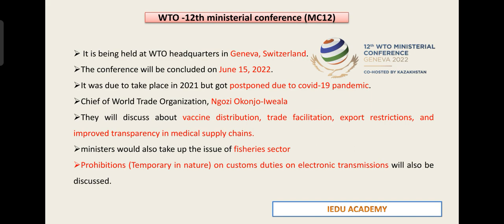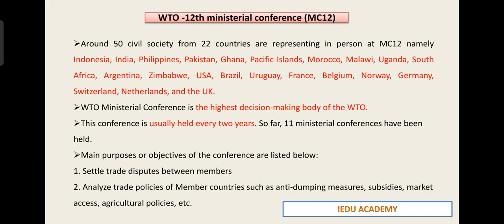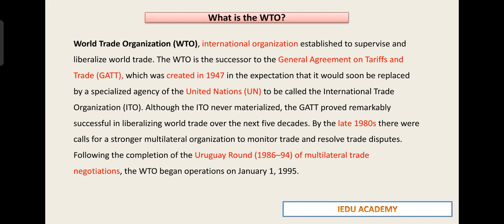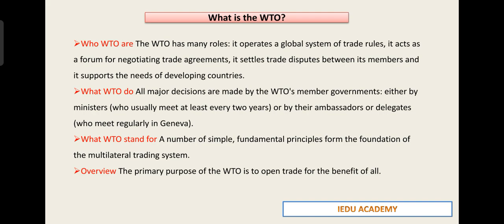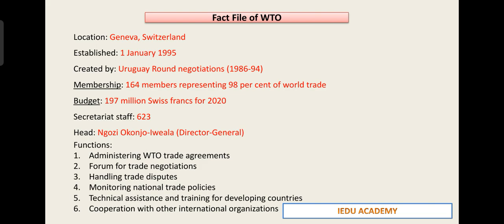World Trade Organization क्या है | UP Lekhpal 2022 | Current Affairs 2022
World Trade Organization | UP Lekhpal 2022 | Current Affairs 2022 | ‎@IEDU ACADEMY LIVE